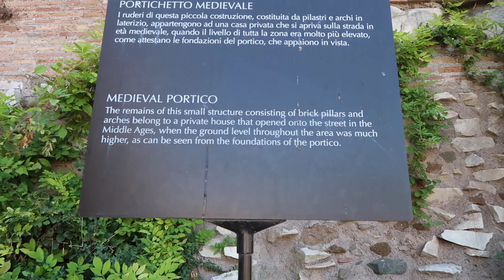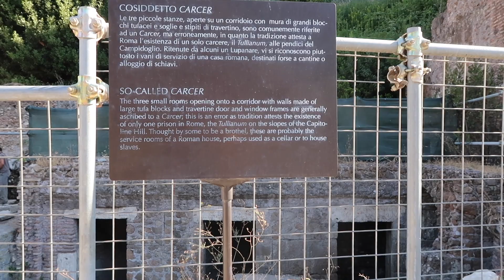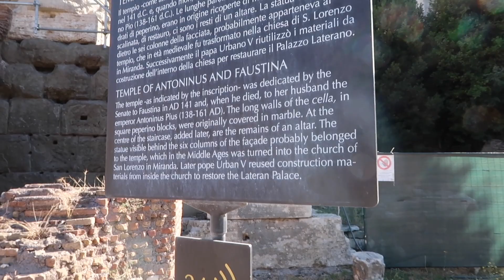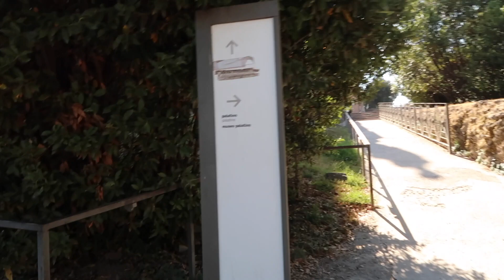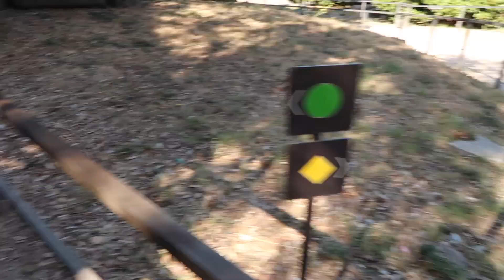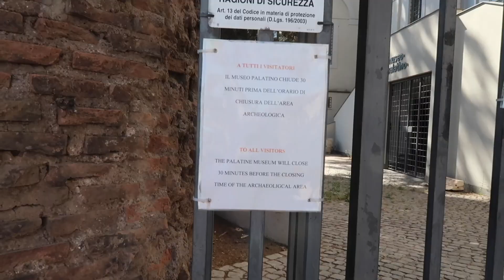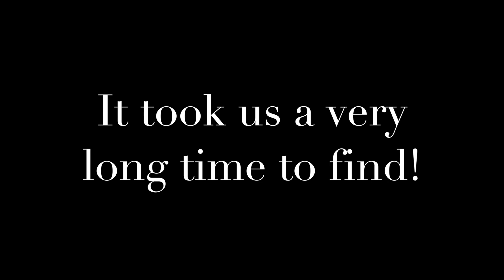Roman Forum, Palantine Hill Rome Vlog!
We start our day at the Roman Forum, and practically have the place to ourself.  Then we hike up Palantine Hill and see what there is to see!  (Hint- not much...)